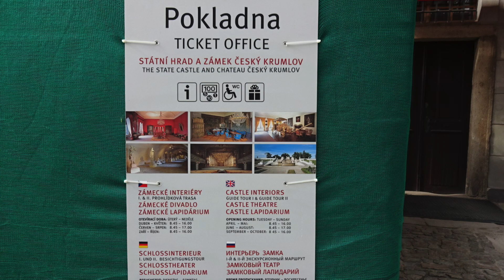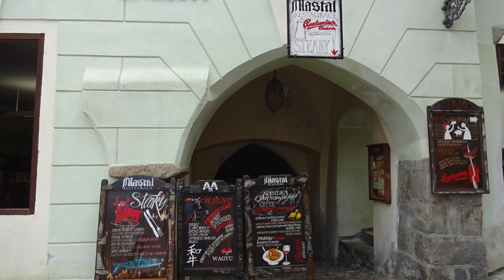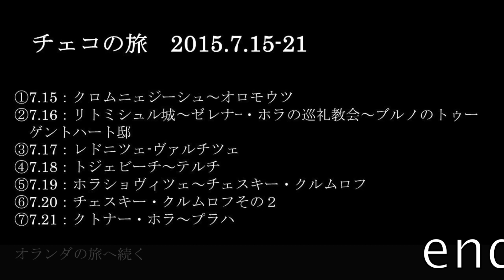チェコの旅 ９（チェスキー・クルムロフ ２）2015.7.20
チェコの世界遺産巡りの旅をお送りしています。
今日は、昨日に続きチェスキー・クルムロフです。
飲んだくれた一日となりました。

チェコの旅の日程（★が今回です）。
①②６月２０日：プラハ
③６月２１日：プラハ
ポーランド～スロバキア～ハンガリー～スロバキアを巡って
④７月１５日：クロムニェジーシュ～オロモウツ
⑤７月１６日：リトミシュル城～ゼレナｰ・ホラの巡礼教会～ブルノ
⑥７月１７日：トゥーゲントハート邸～レドニツェ-ヴァルチツェ
⑦７月１８日：トジェビーチ～テルチ
⑧７月１９日：ホラショヴィツェ～チェスキー・クルムロフ
★⑨７月２０日チェスキー・クルムロフその２
⑩７月２１日：クトナー・ホラ～プラハ（チェコ最終）